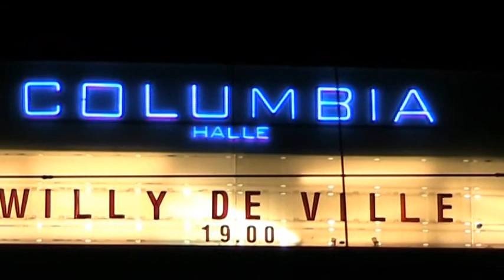080301 Willy De Ville Colombiahalle Berlin pt 2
Willy De Ville Colombia Halle Berlin 1. marts 2008